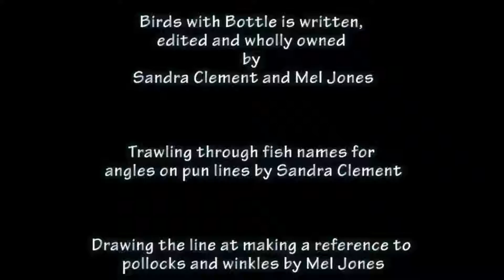Birds with Bottle - Wines for Seafood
Wine experts Sandra Clement and Mel Jones MW fish out wines to go with seafood